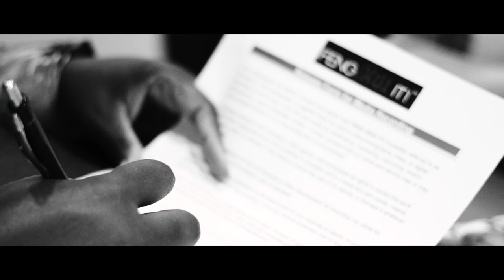Feng Shui It! Ivy Ellerby Interview about Web Series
Ivy Ellerby gives you a sneak peak into the show, Feng Shui It!

FengShuiItIvyEllerby